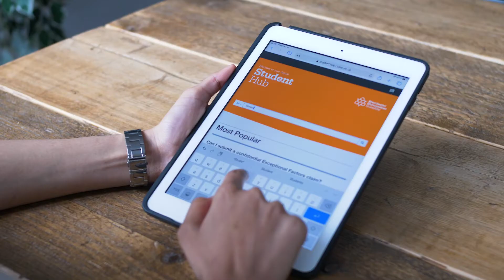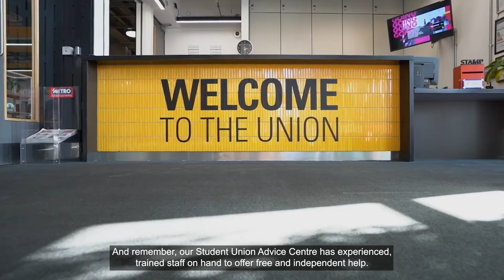Study support at Manchester Met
We have lots of support on offer to help you succeed in your studies and achieve your very best. From our award-winning Student Hubs, to our dedicated Study Skills Service, whatever you need, whenever you need it, our teams are here for you.

Find our more at mmu.ac.uk/student-life